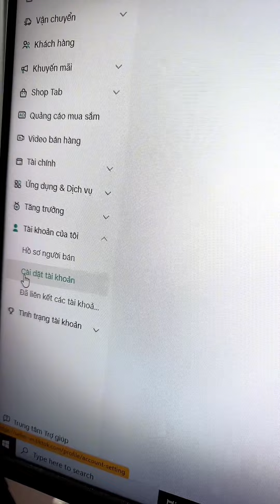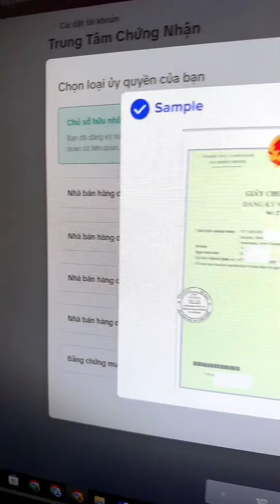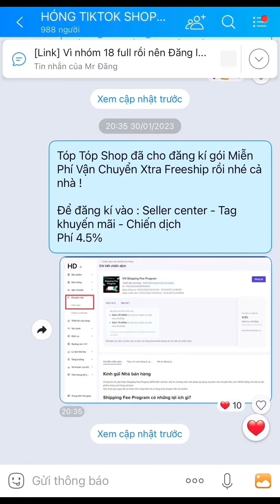QUY TRÌNH TỰ ĐĂNG KÍ LÊN TIKTOK SHOP MALL